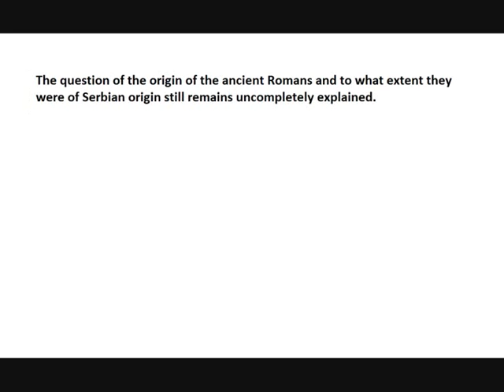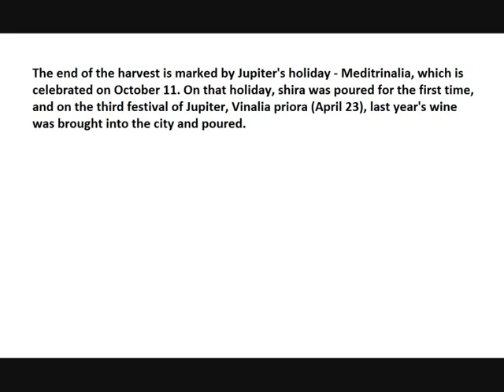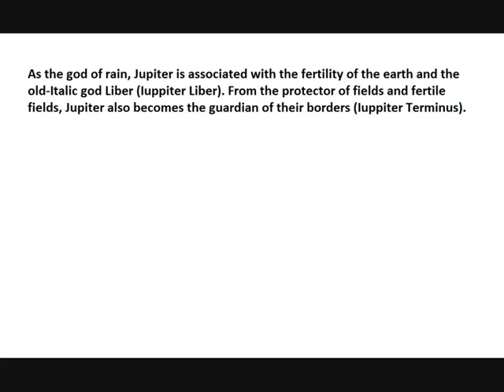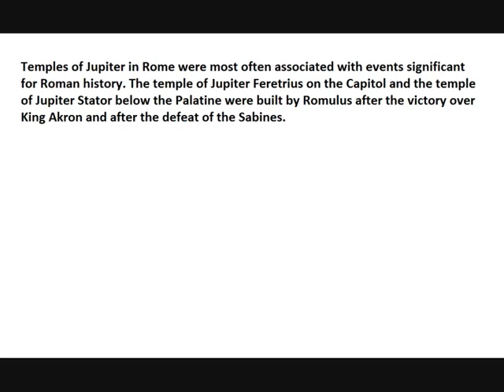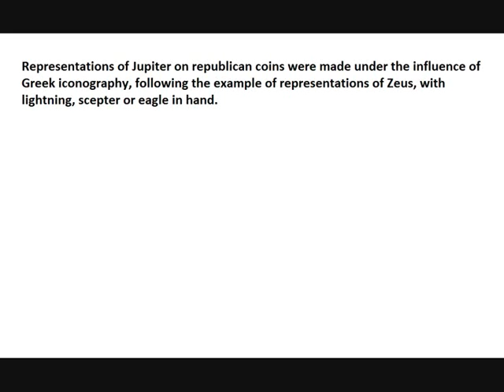Divonian Gods - Jovis Pater (Jupiter)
From the book by Jovan Deretic - Divonia